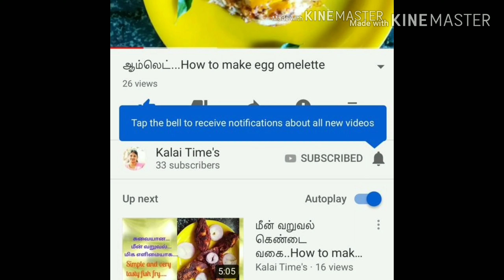Blouse designs / 2019 / kalai times